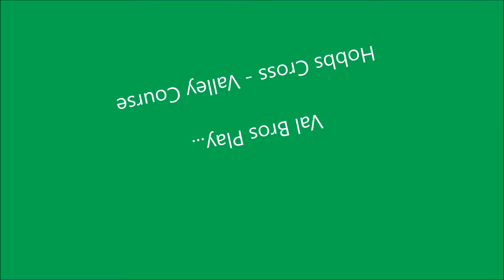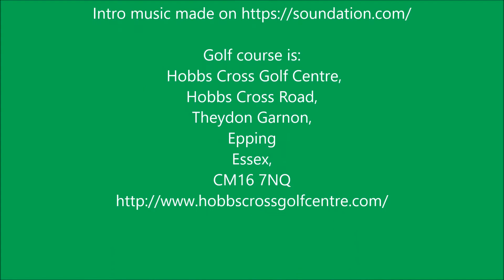Val Bros Play: Hobbs Cross - Valley Course - Part 1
The Val Bros, (Phil & Steven) play the Hobbs Cross Golf Centre's Par 3, 9 hole, Valley course.

PART 1